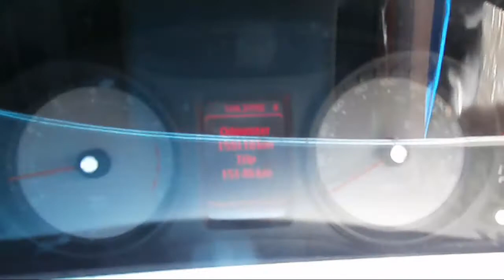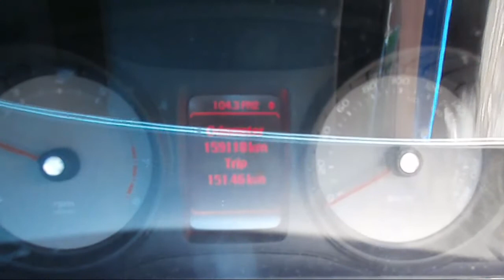WRECKING 2008 HOLDEN COMMODORE 6.0 6-SPEED (C21159)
We are currently wrecking this 2008 HOLDEN COMMODORE 6.0 6-SPEED (C21159).